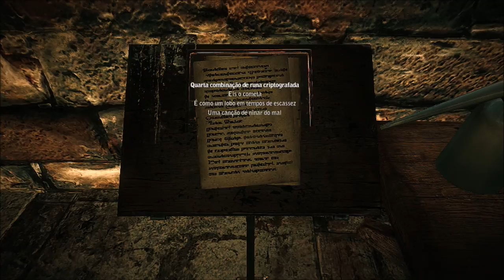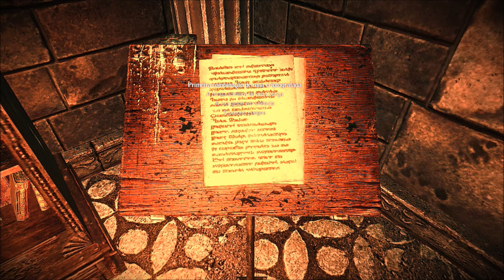The Witcher 2: Assassins of Kings - 2X44 O CONTRATO DOS GÁRGULAS [ Gameplay PT-BR ] 820M